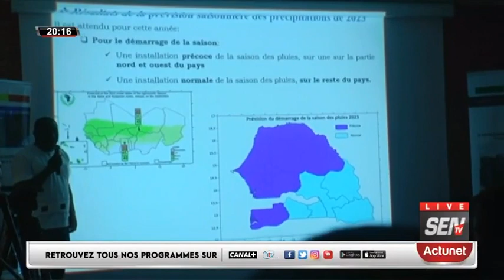SORTIE D 'AIDA MBODJ : La pertinente Analyse D' Abdoulaye Mbow , Sénégal war nanu wéssou...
🔴XIBAR YI 20H00 MARDI 09 MAI 2023 AVEC MOUHAMED DIOP…